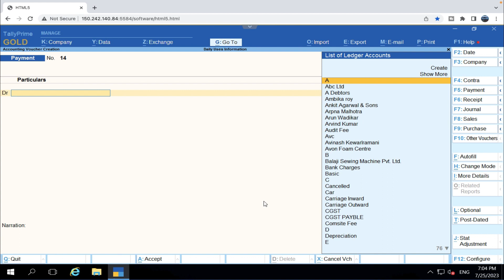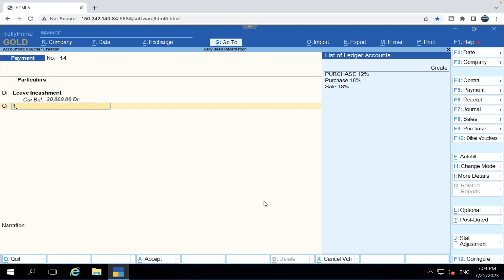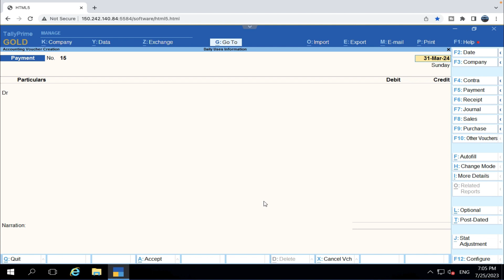Tally prime main leave encashment ki entry kaise kare